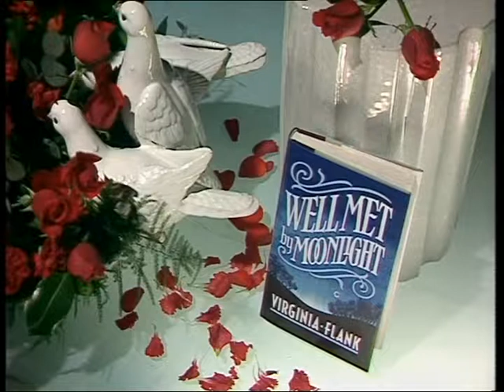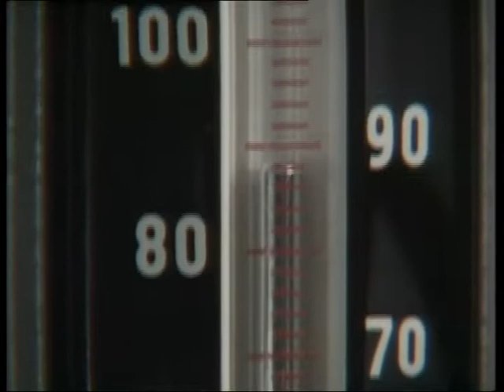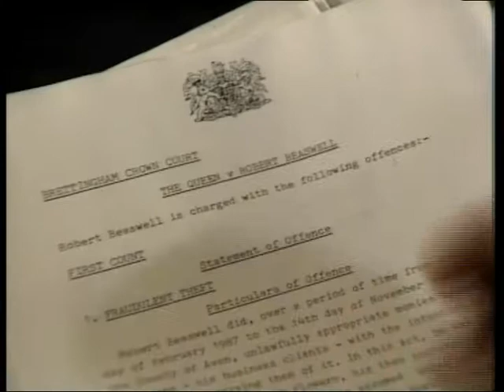Life and love of a she Devil part 1